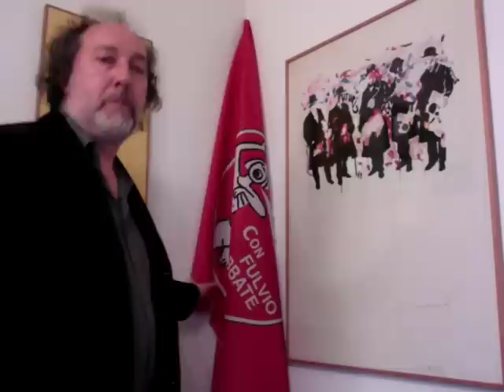Teledurruti - Il voto per Fulvio Abbate al Quirinale è arrivato!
Al terzo scrutinio la Boldrini ha letto su una scheda: "Fulvio Abbate"!